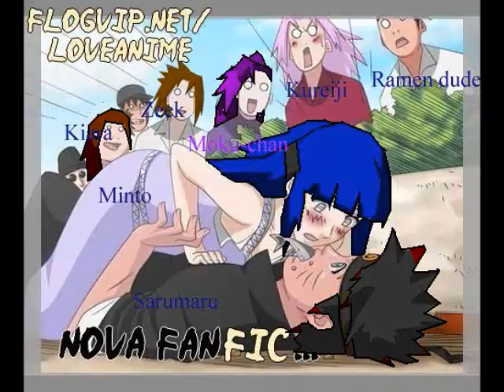rpc girls are impossible to find-rpc couples-fall for you